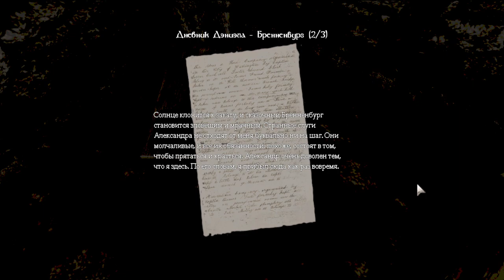[s05ep04] Amnesia : The Dark Descent - Дверь выпилил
Бегаем от гнилозавров,прячемся за свиными тушками, льем кислоту на замки, ломаем двери, используем тактический скопытинг.

Локации:
Тюрьма(северное крыло)
Проход к цистерне